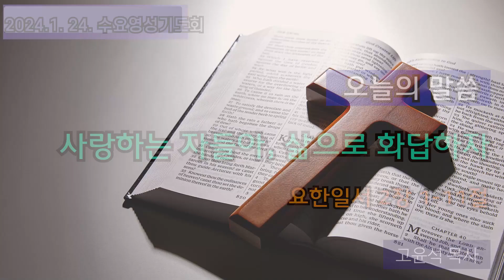[수요영성기도회]고윤석 목사/사랑하는자들아, 삻으로 화답하자[요한일서 2장 1-11절]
1나의 자녀들아 내가 이것을 너희에게 씀은 너희로 죄를 범하지 않게 하려 함이라 만일 누가 죄를 범하여도 아버지 앞에서 우리에게 대언자가 있으니 곧 의로우신 예수 그리스도시라

2그는 우리 죄를 위한 화목제물이니 우리만 위할 뿐 아니요 온 세상의 죄를 위하심이라

3우리가 그의 계명을 지키면 이로써 우리가 그를 아는 줄로 알 것이요

4그를 아노라 하고 그의 계명을 지키지 아니하는 자는 거짓말하는 자요 진리가 그 속에 있지 아니하되

5누구든지 그의 말씀을 지키는 자는 하나님의 사랑이 참으로 그 속에서 온전하게 되었나니 이로써 우리가 그의 안에 있는 줄을 아노라

6그의 안에 산다고 하는 자는 그가 행하시는 대로 자기도 행할지니라

7사랑하는 자들아 내가 새 계명을 너희에게 쓰는 것이 아니라 너희가 처음부터 가진 옛 계명이니 이 옛 계명은 너희가 들은 바 말씀이거니와

8다시 내가 너희에게 새 계명을 쓰노니 그에게와 너희에게도 참된 것이라 이는 어둠이 지나가고 참빛이 벌써 비침이니라

9빛 가운데 있다 하면서 그 형제를 미워하는 자는 지금까지 어둠에 있는 자요

10그의 형제를 사랑하는 자는 빛 가운데 거하여 자기 속에 거리낌이 없으나

11그의 형제를 미워하는 자는 어둠에 있고 또 어둠에 행하며 갈 곳을 알지 못하나니 이는 그 어둠이 그의 눈을 멀게 하였음이라